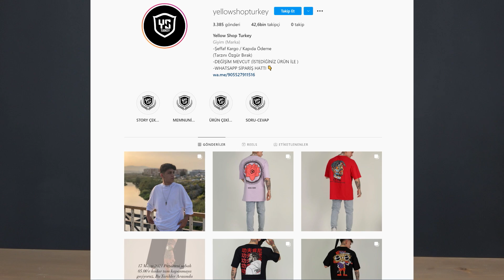KIRMIZI PATATES Hiç Duydunuz mu?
Tatlı Patates : Rengi Kırmızıdır Ve Patates Kızartması İçin SÜPERDİR !
Takip Etmen Lazım Canımı Sıkma Sende Gel

Merhaba Ben Orhan Tumerkan, Youtube Türkiye benim en büyük tutkum, bur da dev gibi bir OTT ailesi için her gün yeni video yüklüyorum. Kanalımda oyun gaming , eğlence , challenge , komedi , şaka , şarkı , vlog , montaj , tepki ve benzeri bir sürü  video paylaşıyorum. Bunları yaparken çok eğleniyorum ve bir çok komik anlar eğlenceli anlar yaşıyorum.

tiktok videoları,
tiktok şarkıları,
tiktok hayat hileleri,
tiktok mashup,
tiktok dans,
tiktoker,
tiktok kavga,
tiktok dansları,
tiktok akımları,
tiktok akım,
tiktok ares,
tiktok asker,
tiktok akım şarkıları,
tiktok arabesk,
mrbeats,
mr,
beats,
tiktok aşk,
tiktok canlandırma,
tiktok yeni video,
efsane tiktok videoları,
eğlenceli videolar,
tiktok slowmo videoları,
a tiktok drink,
a tiktok star,
a tiktok musc,
tiktok bebek,
tiktok boyfriend,
tiktok buluşması,
tiktok cringe,
tiktok canlı yayın,
tiktok corona,
tiktok candy shop,
tiktok coffee,
tik tok mashup c,
tiktok çekiyor,
tiktok çekenler,
tiktok çıldırmış olmalı,
tiktok çekme,
tiktok çghb,
tiktok çektim,
tiktok çirkinden güzele dönüşme,
tiktok çalma,
musica de tiktok ç,
tiktok dance,
tiktok dizisi,
tiktok dances,
initial d tiktok,
charlie d tiktok,
can big d tiktok,
tiktok charli d'amelio,
tiktok charli d'amelio 2023,
tiktok en çok dinlenen şarkılar,
tiktok biliyom,
tiktok en güzel şarkılar,
tiktok en iyiler,
en çok izlenen slowmo videolar,